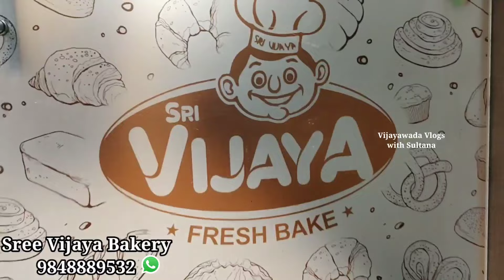vijayawada 51 Yrs old bakery 🧁vijayabakery Christmas new year Yummy Cakes😋Home Delivery Available👍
vijayawada onetown 50years Old Bakery 🧁 టేస్ట్ అదుర్స్ 😋 Home Delivery Available 👍

           Syedsultana1

Address of Vijaya Bakery :-
Vijaya Bakery,One town,Kothapet , Mekala vari street , Near Gulab Restaurant, near fish market, vijayawada.1